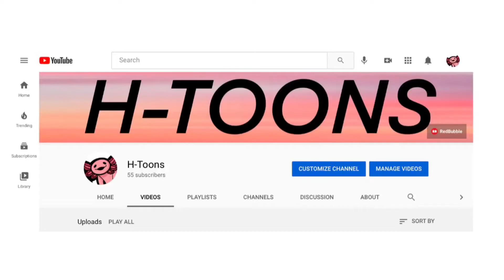50+ Subscriber Special - Axolotl Dance